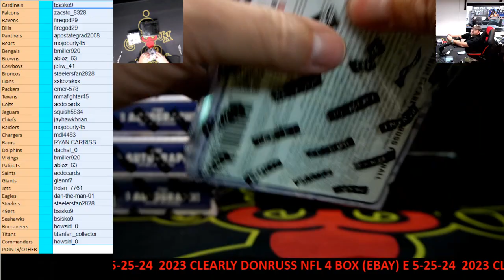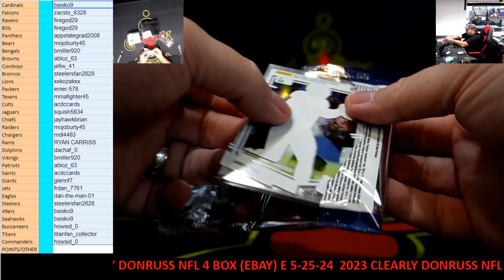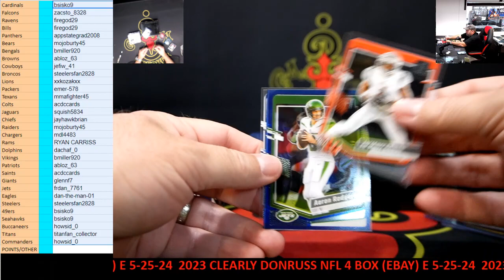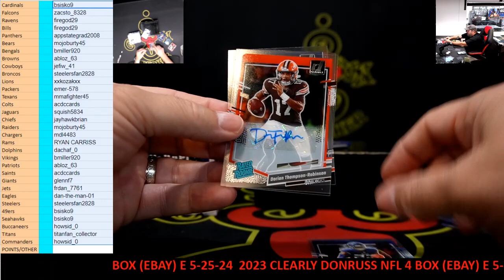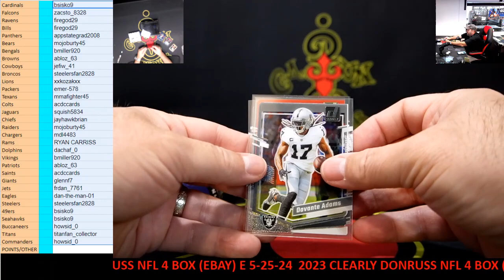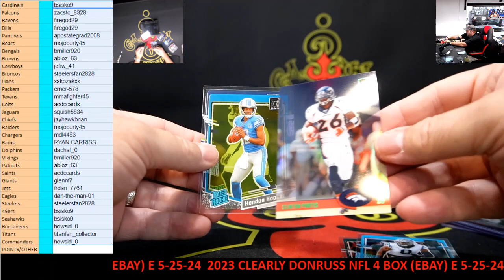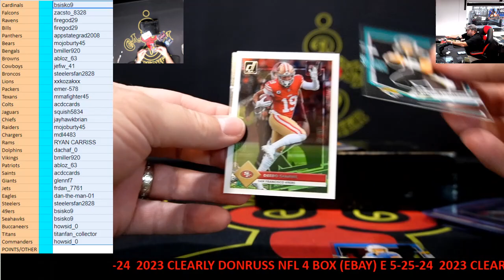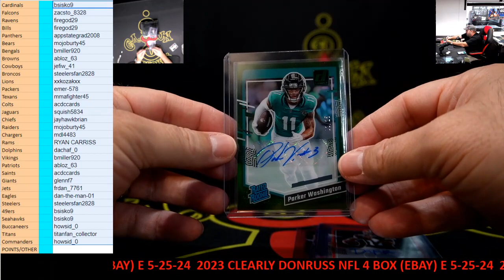CAJUN BREAKER 2023 CLEARLY DONRUSS NFL 4 BOX (EBAY)(E) 5-25-2024